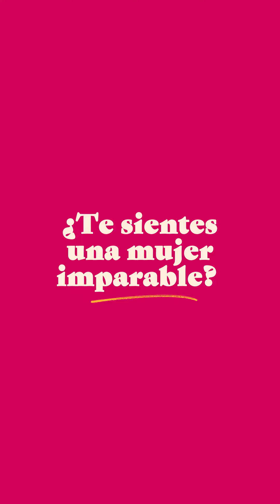Alejandra Márquez Abella, la cineasta mexicana que alcanzó las estrellas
La tenacidad es el superpoder de Alejandra Márquez Abella, cineasta mexicana y directora de la nueva película A Million Miles Away. Inspirada en su propia experiencia, Alejandra captura la fuerza de quienes superan obstáculos –externos pero, sobre todo, internos– para alcanzar sus sueños, y rinde homenaje a nuestras raíces hispanas. “Tus orígenes fundamentan tu destino”, asegura en una entrevista exclusiva con MujeresImparables.